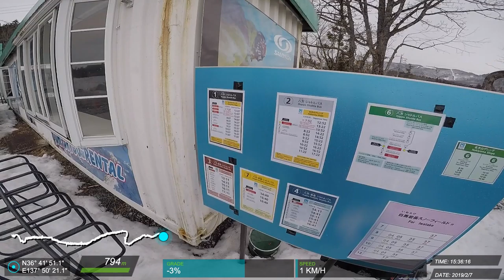20190207 白馬 滑雪紀錄 #37 (J)